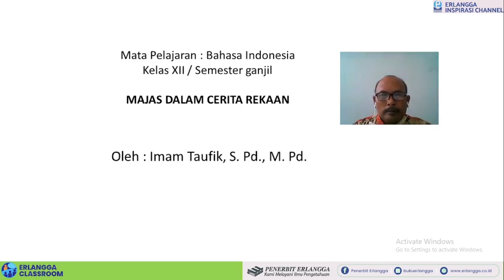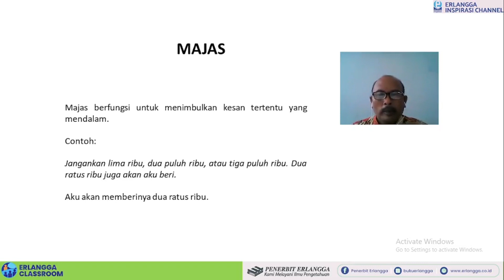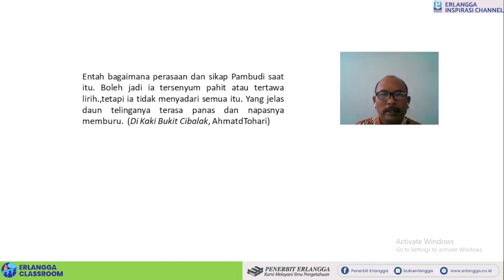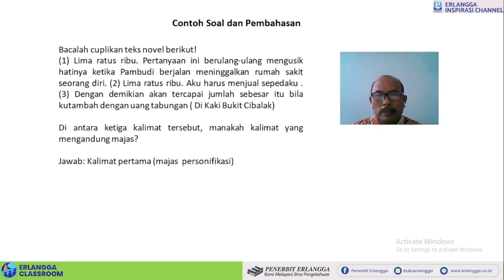Erlangga Classroom | SMA Kelas 12 Bahasa Indonesia "Majas Dalam Novel" | Imam Taufik, S.Pd., M.Pd.